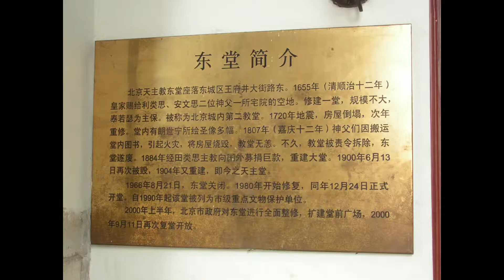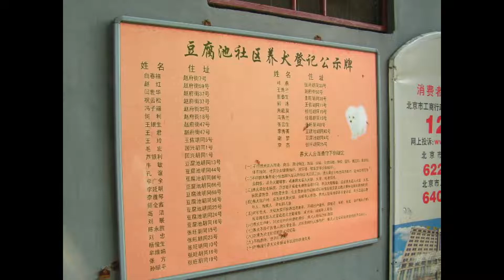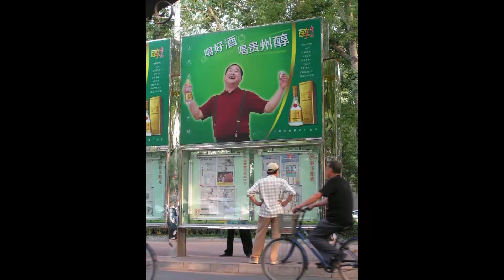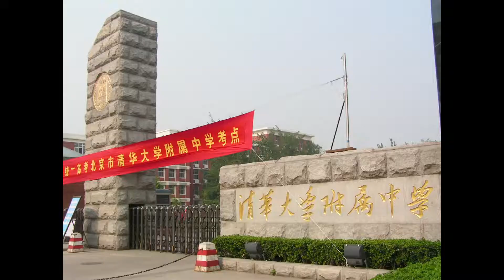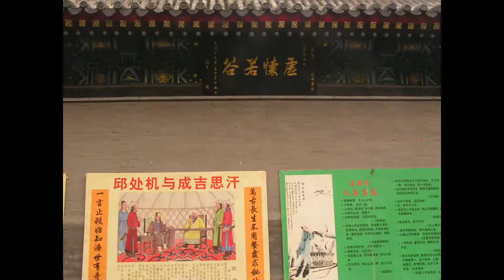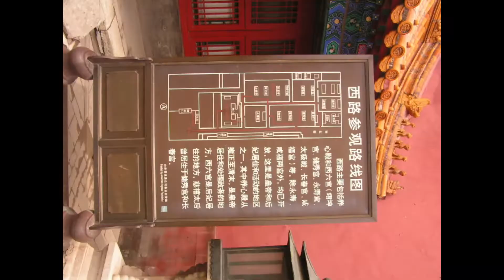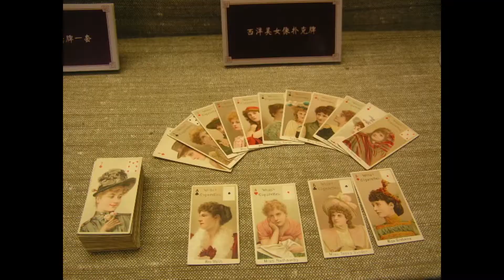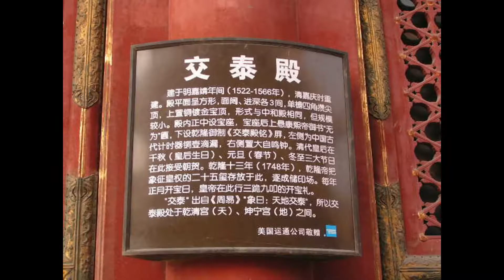中国北京 王府井教堂 前门大栅栏 鼓楼 国子监 颐和园 故宫 白云观 天安门广场 毛主席纪念堂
China Beijing 2005年 亿男 孤独川陵

800天环游世界 亚洲 东亚